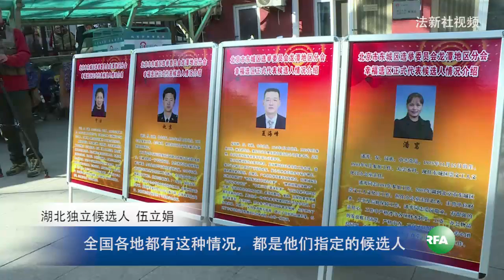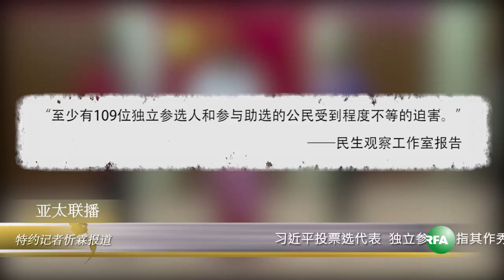习近平投票选人大强调保证权力 受打压独立参选人指其作秀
北京市区、乡镇两级人大代表换届选举于11月15日投票结束，中国国家主席习近平到西城区中南海选区怀仁堂投票站投票时指，这次换届选举是全国人民政治生活中的一件大事，又指选举工作要坚持党的领导、坚持发扬民主、严格依法办事，保障人民选举权和被选举权。

对此，湖北独立候选人伍立娟接受本台采访时称：“习近平他投票那是他的看法，但在群众眼里不是那么完全公正公平的，也没有公开让群众真正的参与进去，全国各地都有这种情况，都是他们指定的那种候选人，群众的独立选票都递不上去，也没办法参加，也不知道他们初步的候选人是怎么产生的，也不知道他们真正是怎么选出来的，哪些投的票都不知情。”

就在当天，民生观察工作室发布了一份报告，指随着换届选举的展开，全国各地却不断传出独立参选人及其团队受到打压的消息。截至目前为止，至少有109位独立参选人和参与助选的公民受到程度不等的迫害。

听众谈话